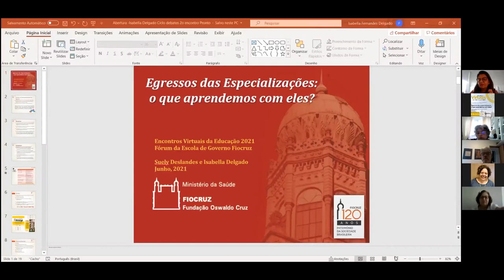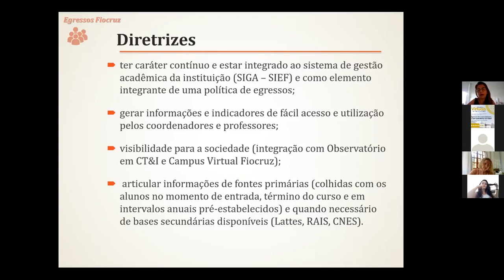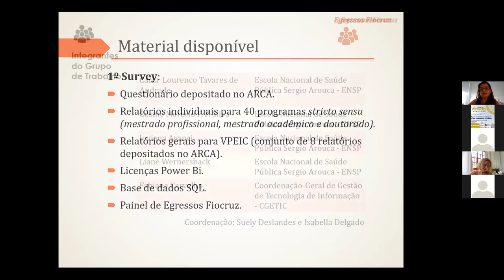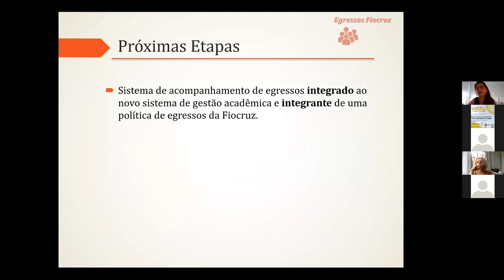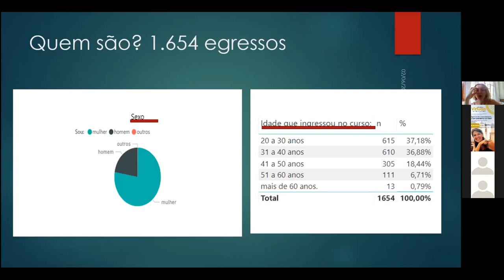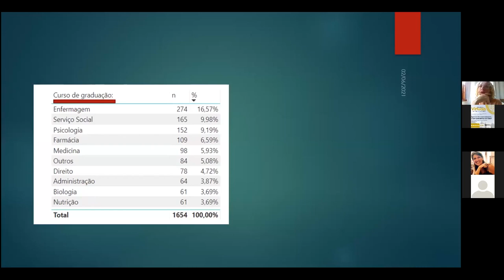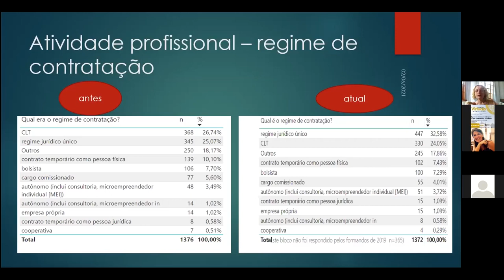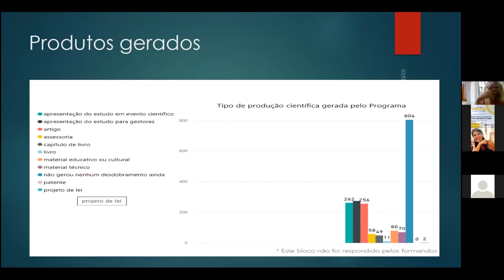Egressos das Especializações: o que aprendemos com eles?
Como proposta de fortalecimento do Fórum da Escola de Governo da Fiocruz (FEGF), foram propostos 6 debates mensais, sempre na última quarta-feira do mês. Foram sugeridos vários temas, dentre eles:  O PDIE  e  as  especializações:  implementação  e  acompanhamento;  Especialização  na  Fiocruz:  compartilhamento  de  experiências, aprendizados e desafios comuns; Potencialidades e limites dos cursos de Especialização e seu papel  para  o  SUS  na  atualidade;  Escola  de  Governo  Fiocruz  e  a  rede  de  escolas:  articulações  políticas  e  aspectos regulatórios e institucionais; Ações afirmativas; Formação docente; Acompanhamento de egressos.